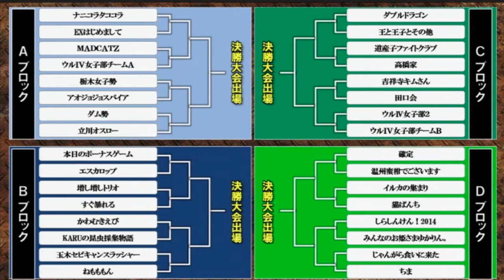一秋千撃杯 - Team Mad Catz highlight - Daigo, Tokido, Mago - USFIV 3on3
Isshuu Sengeki Cup 2014 Tokyo Qualifier - Ultra Street Fighter IV 3 on 3 team tournament highlight. Daigo Umehara (Evil Ryu), Tokido (Akuma), Mago (Yang)